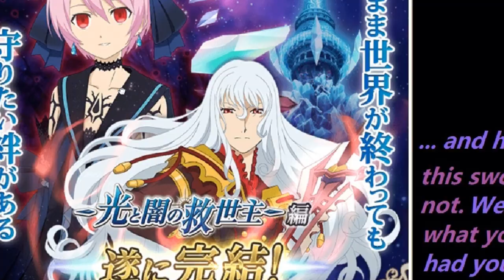[Из последних сил] "Так и стой, пока горничная не найдет твой кипятильник" (с) - 4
This is about Veratropian self-designed angel race. It is... a bit complicated, you need another batch of lore instead of ToS, but man, Yuggdrasil was only at the stage of gathering others of angel (Tenshi) race on his side to build the world for Angels only, yes, but... World got World-scale problem at that time, they had no time for racial disputes... and SURE we had blastia tech, but Dein Nomos is a bit... TOO special. Now it is a matter how Veratropian Angels are related to it and does Duke know this guest of ours or not.